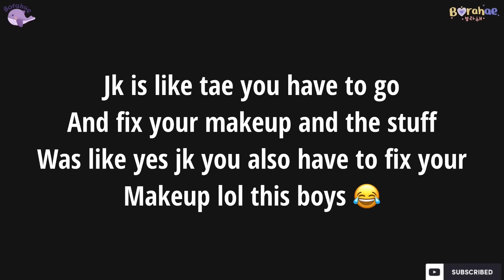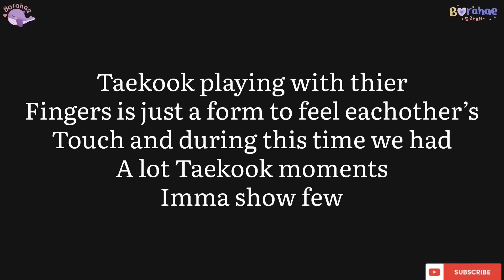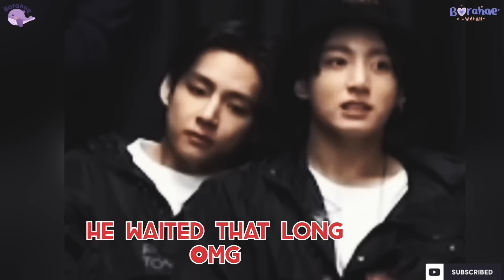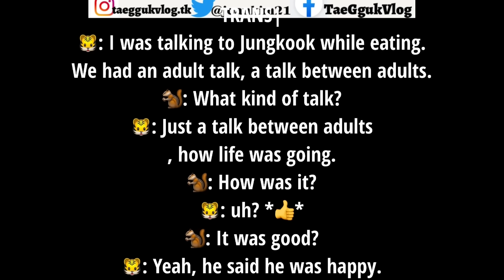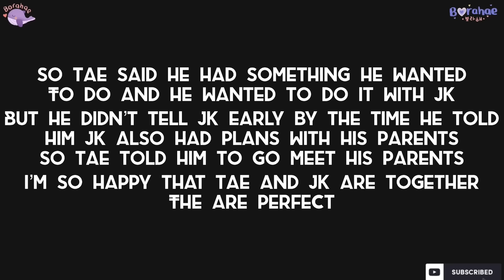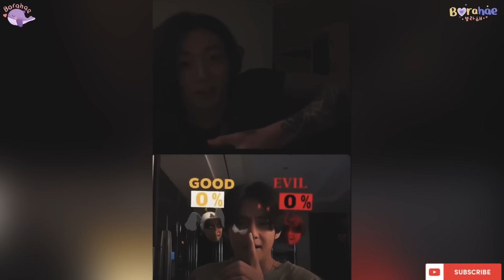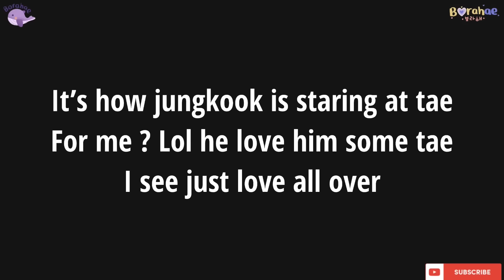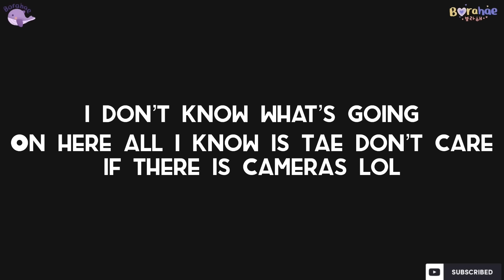Tae loves jk more than jk loves him , true or false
Hi welcome to another taekook video
This video is explained fully so you will understand everything but watching ,

F THEME ABOUT THE CHANNEL -
This channel focuses on educational purposes with a lot of education of how to love on another and not hate them , this channel focuses on BTS members Taekook , the get a lot of hate comments so we made this channel to support them in that ever they do ,, PLEASE SPREAD POSITIVE VIBES
—This video has no negative impact on the original work s (it would actually be the positive of them )
-I only used bits and pieces of videos to get the points across where necessary.
to Fair Right Use,however given that it is open to interpretation,if any owner of the content clips would like us to remove the video,
We have no problem with that and we will do it as fast as possible.

Note:: this channel is all about love and all about BTS members taehyung and jungkook I make videos of them happily together and more .
This channel provides more values and and also educational purposes about love .only positive vibes.

Apps for editing— VN and CapCut
ThumbnailMaker for the Thumbnail.

It’s your safe place , we talk about love and show positive vibes, welcome .💜